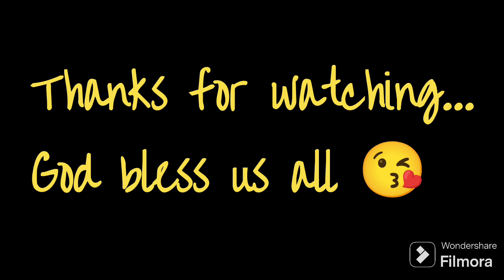Gift giving & sharing Magdadaro Family year traditions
it' s our traditions that we give something to our neighbor. We give food for the kids. ginagawa namin ito yearly mostly during my mother in law's bday January 6. she started doing this since 2008 and now her children continued her legacy.